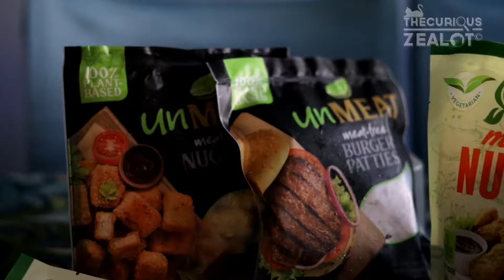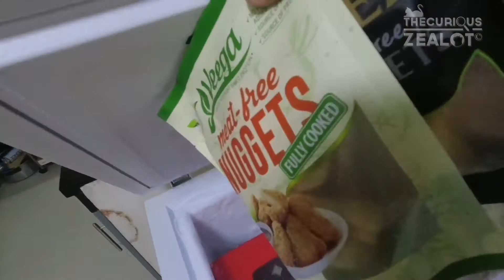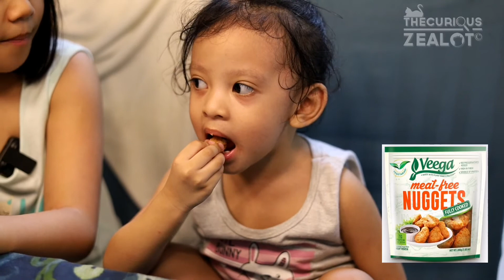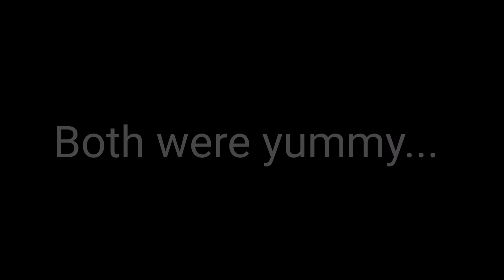SAVAGE PICKY EATERS BLIND TASTE TEST I UNMEAT & VEEGA MEAT FREE NUGGETS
Today, we will let a couple of Very picky eaters have a go at some meat free options that is out in the market. Let's see if it will pass their awesomeness gates. Hahaha... ENJOY WATCHING!

Stay safe Curious cats!

Hi curious cats! My name is Angeli and welcome to my humble Youtube channel! Let's hope this'll be the start of something good for us both! If you want me to feature a particular topic on this channel please do let me know! :)

Always remember, curiosity never killed anyone.